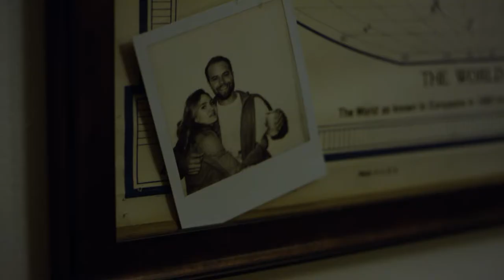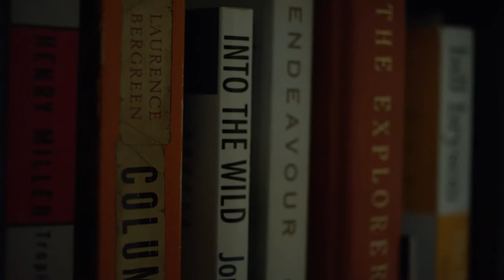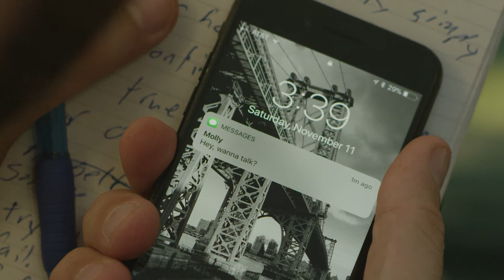THE ATTEMPT | Short Film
After a drawn-out and devastating breakup, Bryan is finally ready to "work on himself,' but instead of dealing with his obvious demons, he decides to embark on a hastily planned trip to the Alaskan wilderness.

starring—
Brooks Wheelan
Nora Kirkpatrick
Lucas Neff
Barry Rothbart

Directed by: Andy Landen
Written by: Brooks Wheelan
Produced by: Barry Rothbart
Cinematography by: Damian Horan